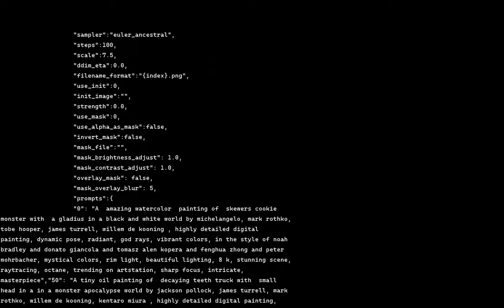[Stable Diffusion 2.1 Animation] A Amazing Watercolor Painting Of Skewers Cookie Monster With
Animation Generated by Artificial Intelligence 2.1 Model
WORKFLOW INCLUDED AT THE END OF THE VIDEO

Initial prompt: A  amazing watercolor  painting of  skewers cookie monster with  a gladius in a black and white world by michelangelo, mark rothko, tobe hooper, james turrell, willem de kooning , highly detailed digital painting, dynamic pose, radiant, god rays, vibrant colors, in the style of noah bradley and donato giancola and tomasz alen kopera and fenghua zhong and peter mohrbacher, mystical colors, rim light, beautiful lighting, 8 k, stunning scene, raytracing, octane, trending on artstation, sharp focus, intricate, masterpiece
Seed: -1

Key Parameters:
Max Frames : 1000
Animation Mode : 3D
Scale : 7.5
Steps : 100
Diffusion Cadence : 3

You can find more information about the parameters used to generate this video at the end of the video.